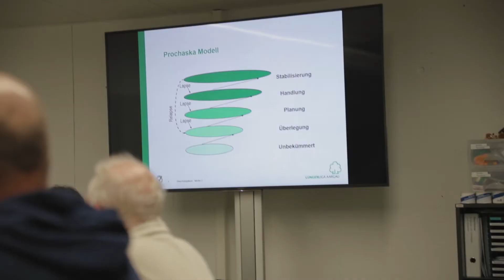Rauchstopp: Gruppenkursteilnehmerin Jeannine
Wie bleibt man rauchfrei?